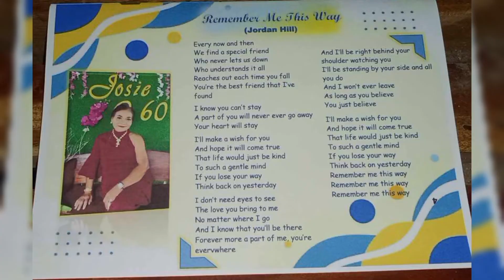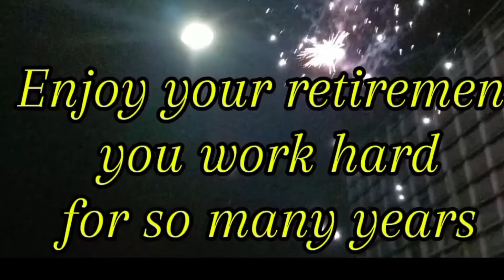INSPIRATIONAL RETIREMENT MESSAGE FOR 35TH YEAR'S IN SERVICE